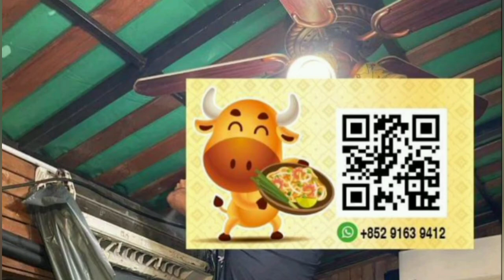【Hong Kong Cuisine】🐂冬蔭牛牛泰國菜館 Thai OX Baby 位於錦田高埔村108號18座地下 (天空之城) 設有室外用膳區；主打正宗泰國菜，如冬蔭功、咖哩蟹、泰式海南雞等。